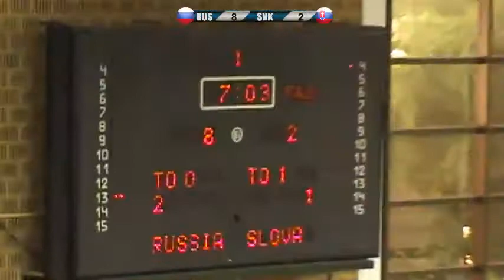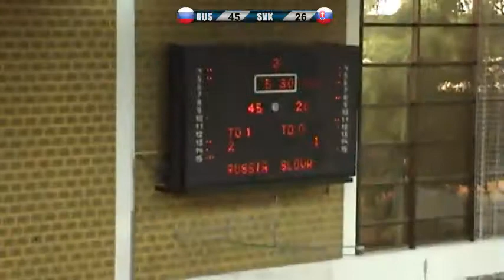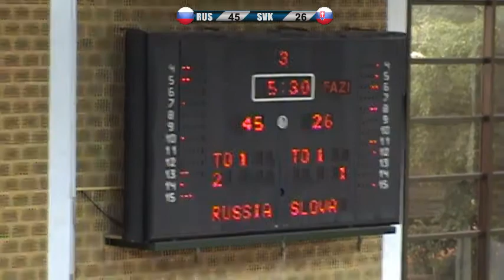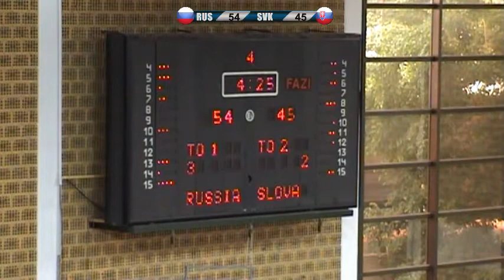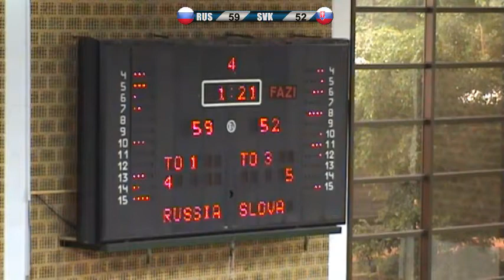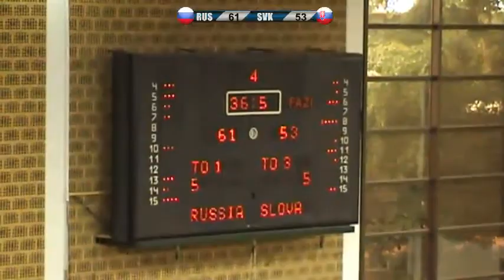03.07.2016. Russia - Slovakia F40